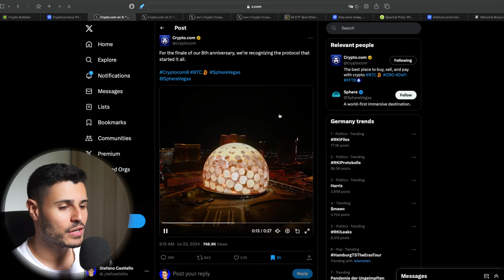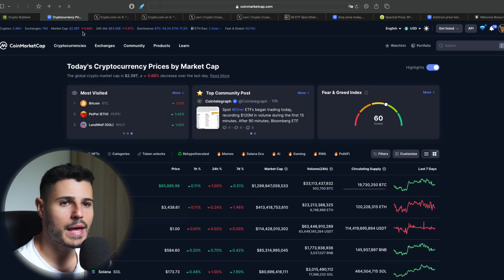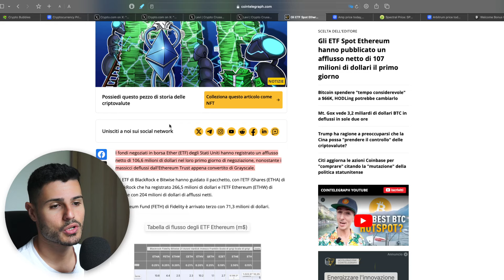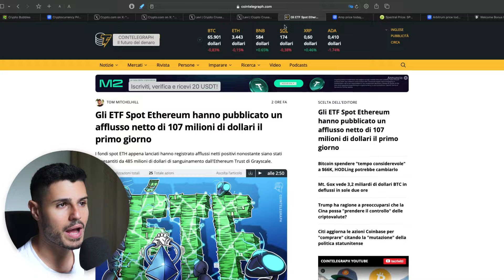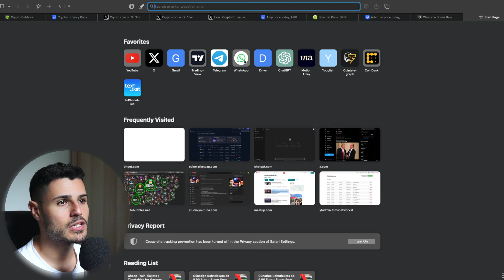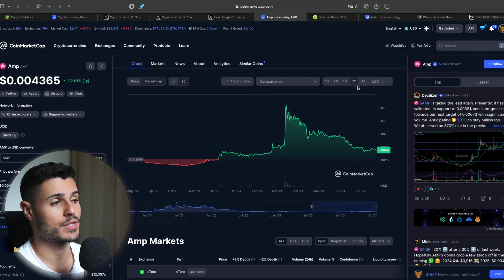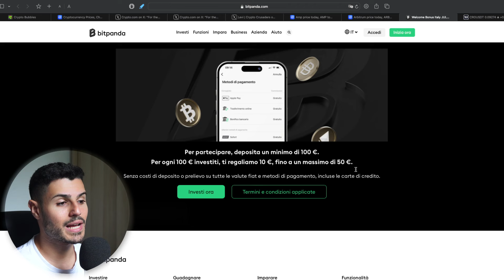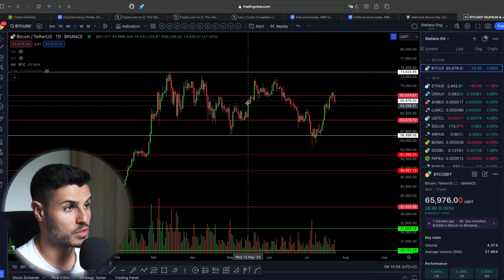🚨CRYPTO.COM SPOT EPICO - $ETH: $1 MILIARDO di VOLUMI: CHE CI ASPETTA? 📈